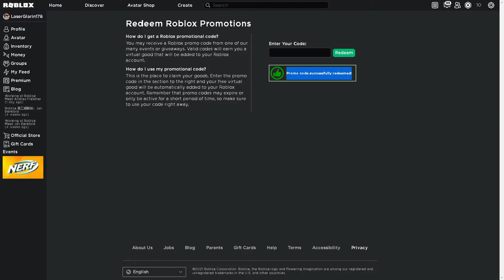How to ge tthe Golf sades in Roblox